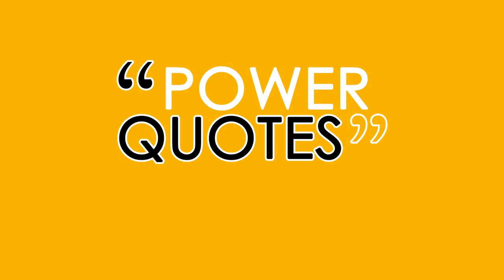I'M DONE (Power Quote 2)